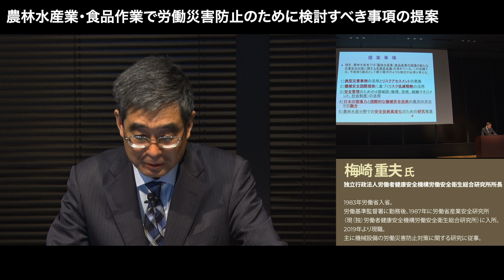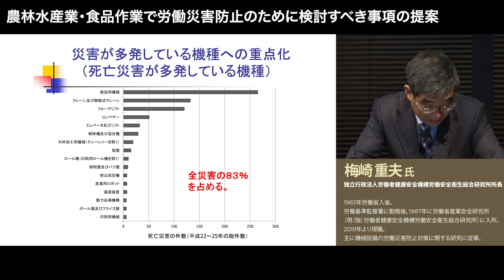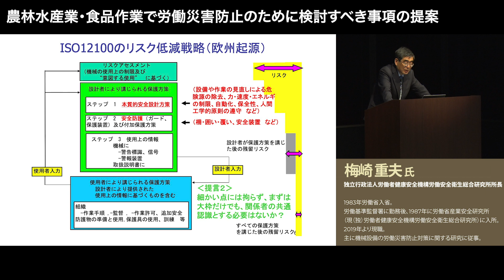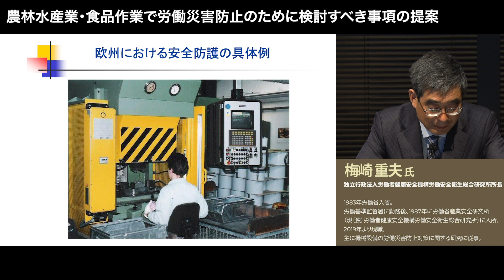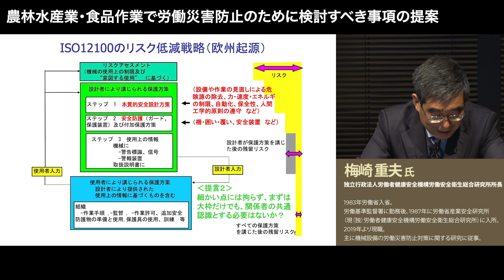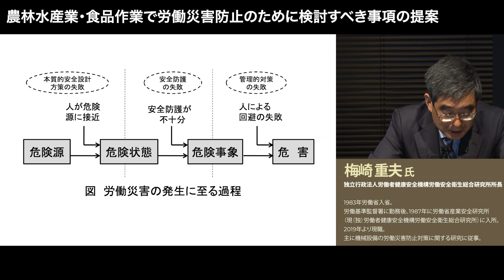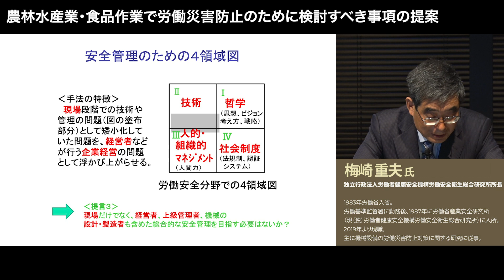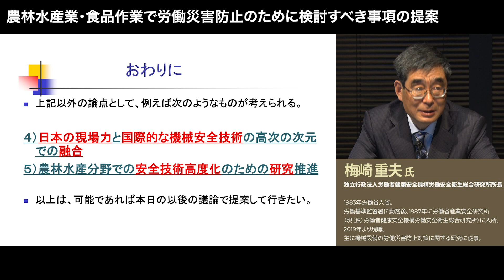作業安全対策シンポジウム 基調講演１「農林水産業・食品産業で労働災害防止のために検討すべき事項の提案」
独立行政法人労働者健康安全機構労働安全衛生総合研究所　所長　梅崎氏による基調講演

大臣官房政策課企画・技術グループ
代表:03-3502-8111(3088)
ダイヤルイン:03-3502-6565